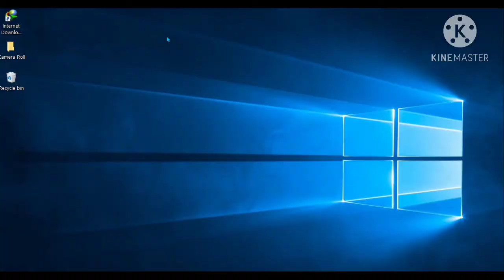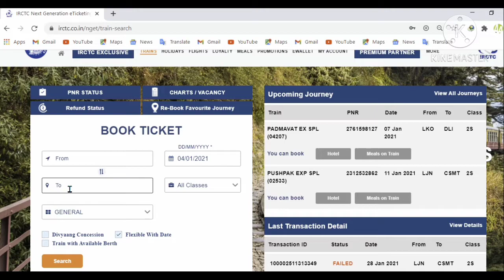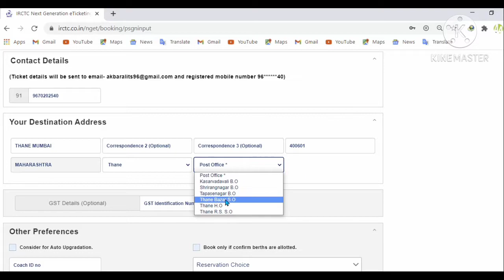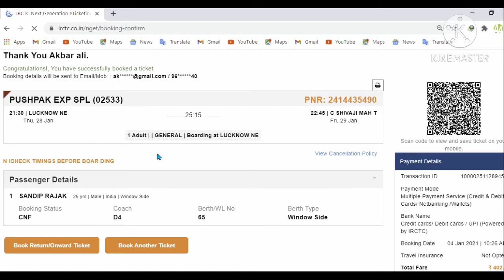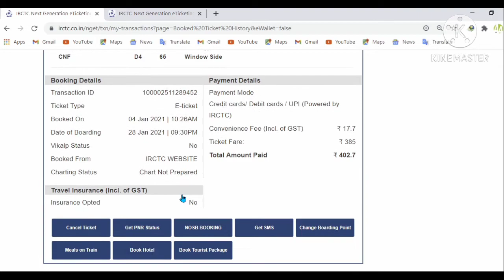How to book train ticket in 2021. ट्रेन टिकट कैसे बुक करतें हैं. After twenty years.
after twenty years. How to book train ticket
in 2021